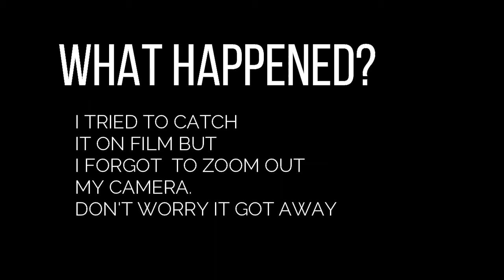Chipmunk or Squirrel 2?| SB short clips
This one was in Thailand. A monitor lizard tried to catch this animal. What do you think is it?